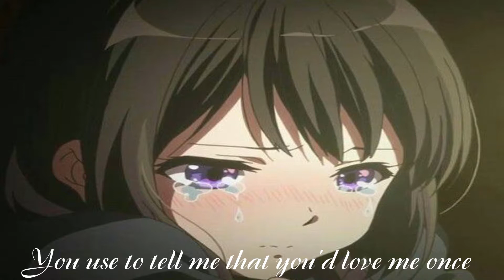Nightcore Love me or leave me [w/lyrics]